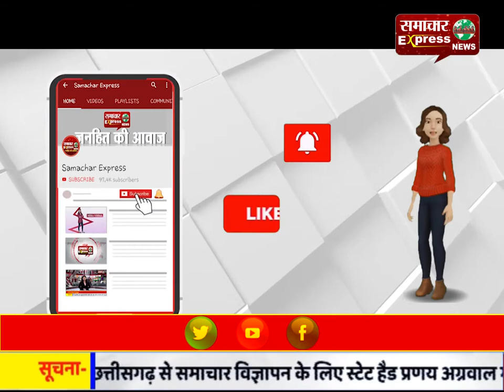राजनांदगांव में डिप्टी कलेक्टर का ड्राइवर मिला कोरोना पॉजिटिव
राजनांदगांव में डिप्टी कलेक्टर का ड्राइवर मिला कोरोना पॉजिटिव, मचा हडक़म्प!